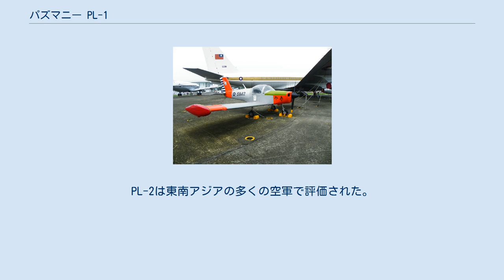パズマニー PL-1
PL-2 フロリダ州ウィンターヘイヴン空港のパスマニーPL-2（2011年） パズマニー PL-1 ラミナー と パズマニー PL-2は、ラディスラオ・パズマニーが設計したアメリカ製2人乗りの練習機、個人向け軽飛行機であり、彼の会社であるパズマニー・エアクラフト・コーポレーションがホームビルト機として販売している。
この航空機は台湾（中華民国）でAIDC PL-1B 介寿号（介壽）としてライセンス生産された。
その後、改良型のPL-2が製造された。
1977年にスリランカ空軍航空技術航空団がPL-2の改良型を開発し、実戦経験はないが航空ショーで使用された。
 PL-1 ラミナーは、ラディスラオ・パズマニーが最初に設計したものであり、ホームビルト機として販売されることを意図していた。
試作機は1962年3月23日に初飛行。
PL-1は、固定式三輪着陸装置を備えた片持ち翼の低翼単葉機である。
2名の乗員が横並びに座れる座席を持ち、95馬力（71kW）のコンチネンタルC-90レシプロエンジンを搭載している。
漢翔航空工業（AIDC）が計画を取得し、評価用としてPL-1を製造し、1968年10月26日に初飛行した。
その後、AIDCは中華民国空軍向けに150馬力（112kW）のAVCOライカミングO-320エンジンを搭載したPL-1Bを58機製造した。
 初飛行後まもなく、パズマニーは改良型のPL-2を製造した。
これはコックピット幅をわずかに広げ、構造を変更してホームビルト機を作りやすくしたもの。
PL-2は東南アジアの多くの空軍で評価された。
インドネシアではLipnur LT-200としてライセンス生産された。
 中華民国空軍PL-1B初等練習機